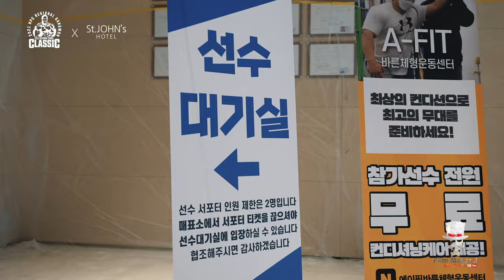세인트존스 호텔에서 이승철클래식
본영상은 세인트존스호텔의 의뢰를 받아 촬영된 것입니다. (촬영일자 : 2021년 7월)
*비방글은 자제 부탁드립니다.

the able TV에 게재된 영상 컨텐츠는 영상 공유 허용하지 않습니다.